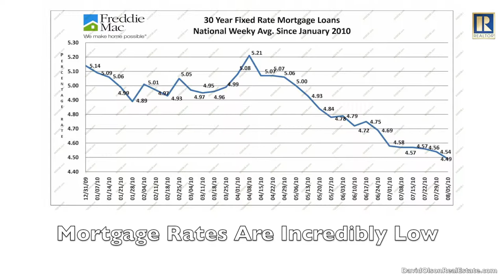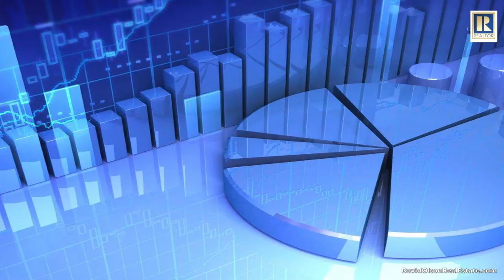Investing In Single Family Home Rentals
Thinking of starting to invest in rental properties? David Olson from Remax presents compelling investment information to show why now is an incredible time to invest in single family rental properties. David and his team can help you find & manage your rental portfolios!

Single-family homes used for rental property have distinct advantages over other types of investments.
An investor can borrow 75-80% at fixed interest rates on appreciating assets with definite tax advantages and reasonable control. The financing alone is attractive compared to some investments that require 50% cash and have floating rates at prime plus for one or two years.
Home prices have adjusted 30-40% around the country, mortgage rates are incredibly low and rents have risen in the past two years due to more demand and shorter supply. Indicators like these point to a strong and sustained rental market.
Consider you bought a $125,000 home for cash that would rent for $1,250 per month. With $15,000 income and allowing for property taxes, insurance and maintenance, it is still reasonable to expect $10,000 net income. You'd have an 8% return on investment without considering tax savings or future appreciation compared with 5-year CDs paying less than 1.5% and a 10-year Treasury yield at 1.65%.
The reasonable control has a lot of appeal to many investors who find the volatility of the stock market unacceptable and don't want the risk associated with some of the alternative investments.